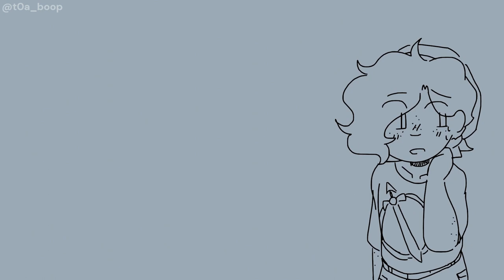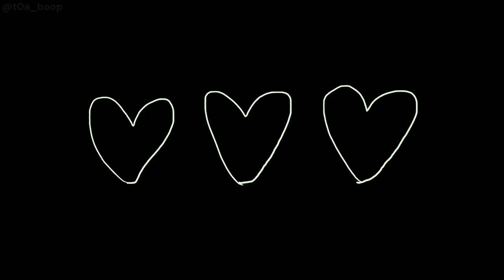Tipping Point - CCSMP (Animatic)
Having stolen the elytra, a lot of time has passed allowing for grudges to fester and fears to settle deeper. Following Boop to a remote place, far away from civilisation, what'll happen now? Only time will tell...

Audio:
- All music in this video is original! If you like it you can check out the playlist in the link bellow!

Programs Used:
- ClipChamp
- Blender
- Krita

Hope you all like this fancy, snazzy lore episode! A continuation of "Making an Enemy" hope you enjoy!